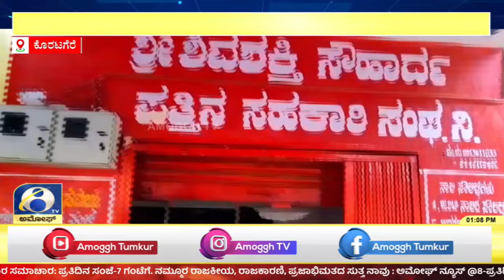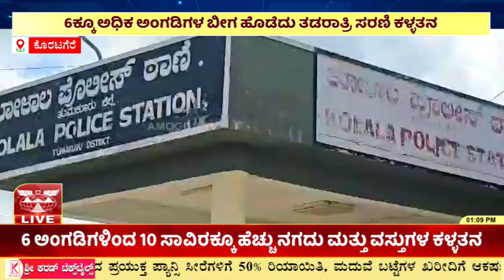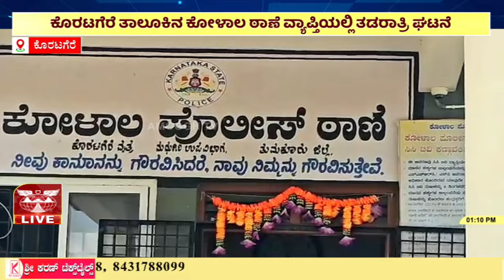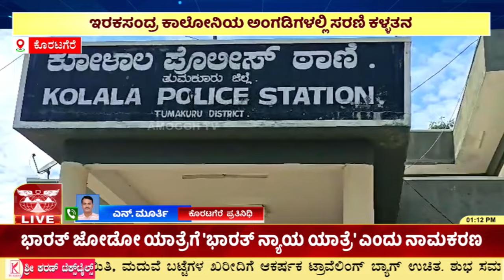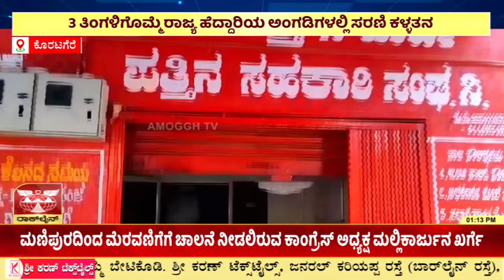ಕೊರಟಗೆರೆಯಲ್ಲಿ ಹೆಚ್ಚಿದ ಕಳ್ಳತನ, ಕಳ್ಳರ ಕೈಚಳಕಕ್ಕೆ ಬ್ರೇಕ್ ಯಾವಾಗ..!?